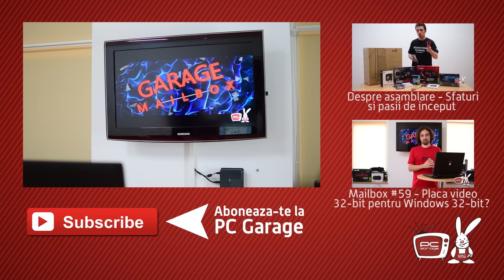Mailbox muzical - IT in rime